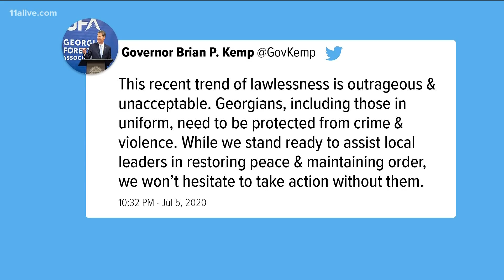Officials say murder of child was last straw after weeks of lawless behavior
Since the death of Rayshard Brooks, neighbors say the area has been under siege.